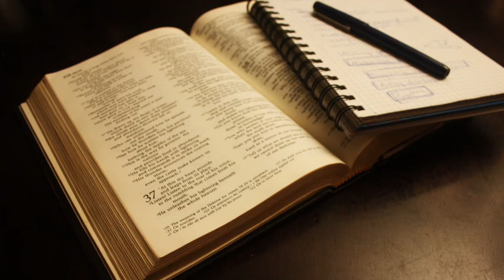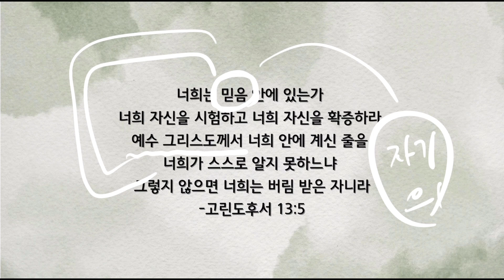믿음 안에 있는가?